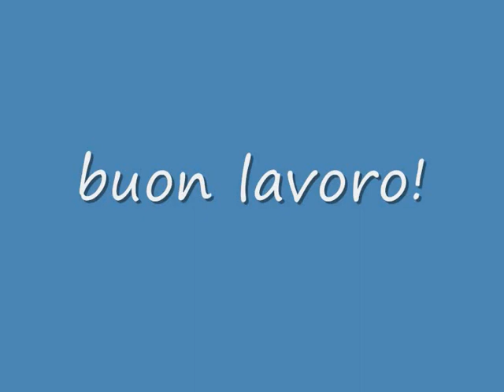Il Sonnellino Della Cassiera